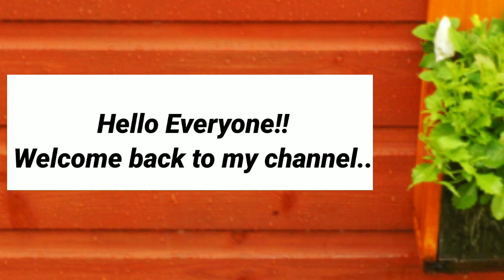Learn English Conversation Practice Easy To Speak English Fluently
1976, allowance is made for "fair